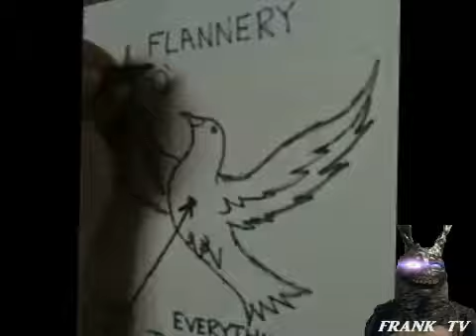donnie darko inspired